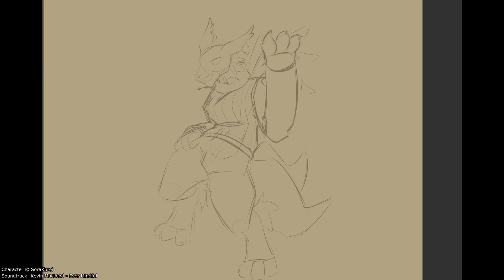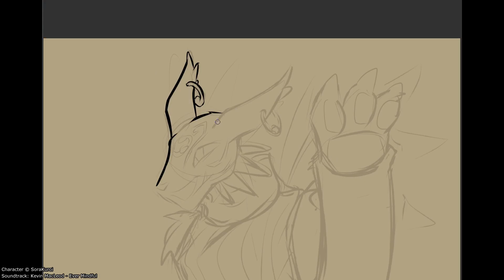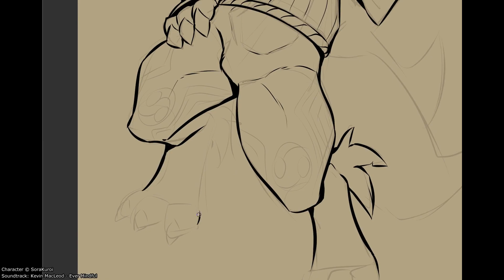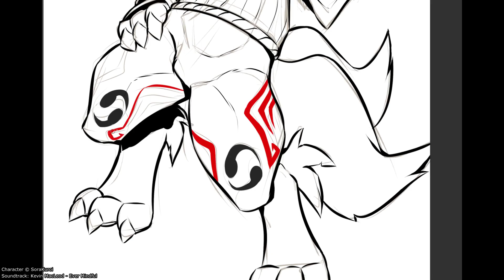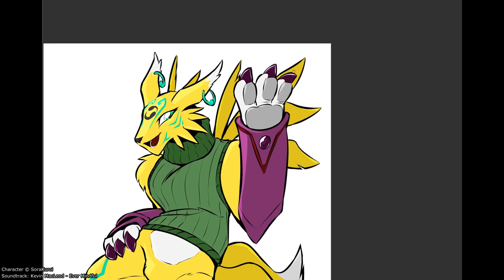Timelapse: Renamon X, Jade!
and then sped up 16x!